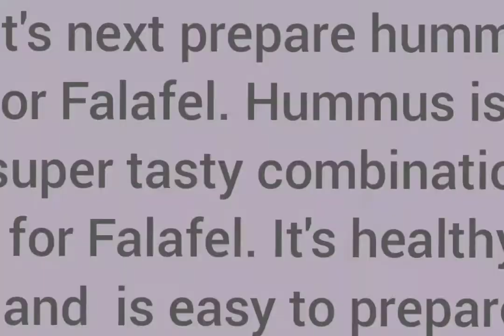how to make falafel and hummus/falafel recipe/kondakadalai vadai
falafel is a healthy dish made from chickpeas, corriander etc
it's a best evening snack and side dish.
we can make falafel from sprouts also.
falafel and hummus is a good combination. we can also try falafel with sauce and mayonnaise.